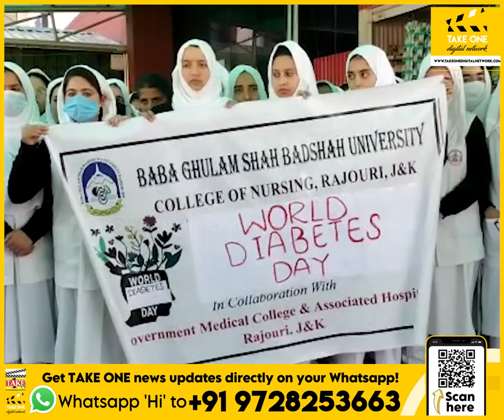Govt medical college Rajouri & Associated Hospital organise Awareness Program on World Diabetes Day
Govt medical college Rajouri & Associated Hospital organised a screening and Awareness Program on the occasion of World Diabetes Day.